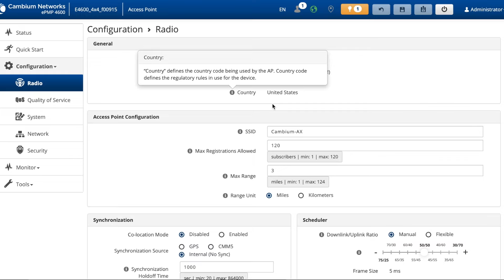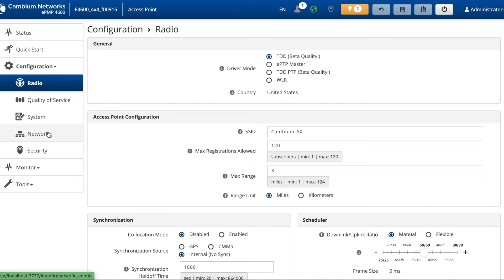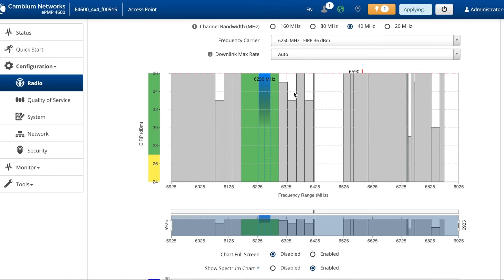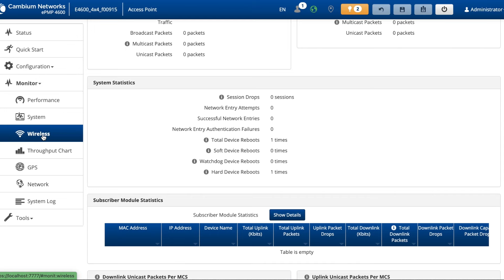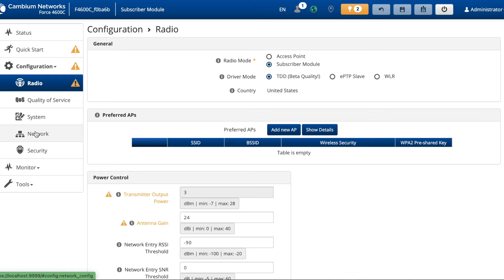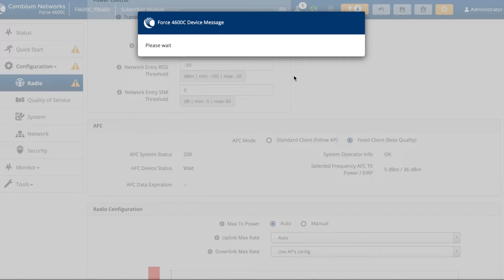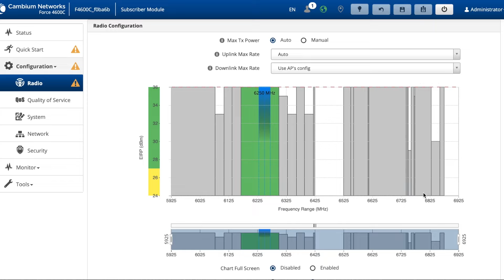Activating AFC on an ePMP 6 GHz Network